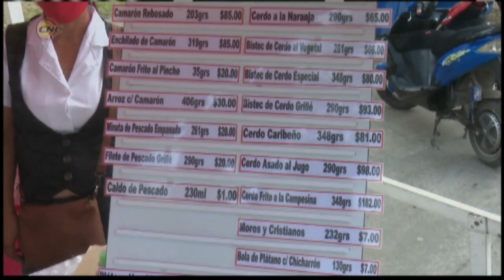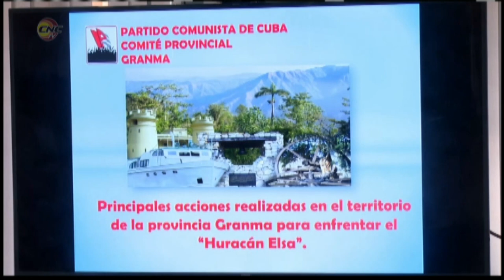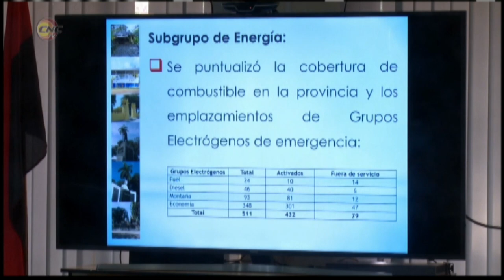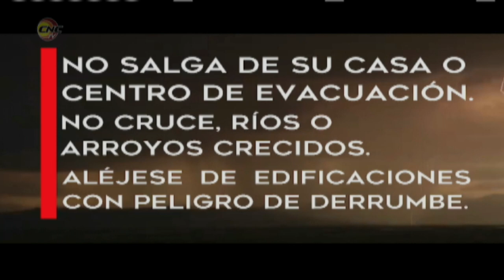Se prepara Granma para enfrentar paso de tormenta tropical Elsa (04-07-21_2.00AM)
Desde Granma hacemos contacto con la transmisión especial de la Televisión Cubana para conocer cómo se trabaja en el territorio para enfrentar el paso de la tormenta tropical Elsa.